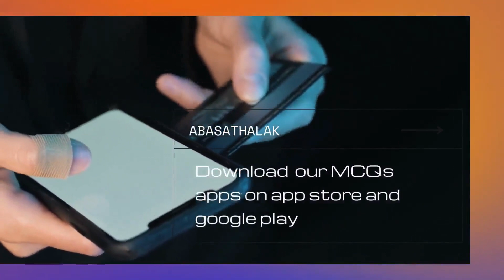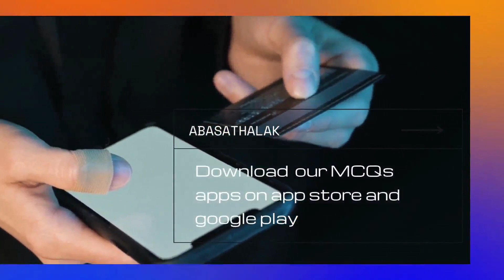31.05 General Corrosive